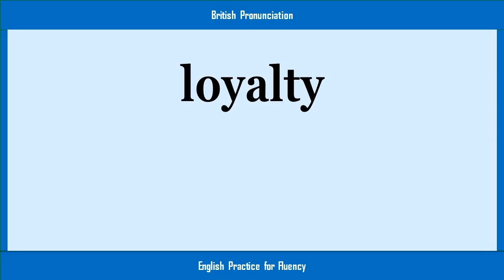loyalty, How to Say or Pronounce LOYALTY in American, British, Australian English